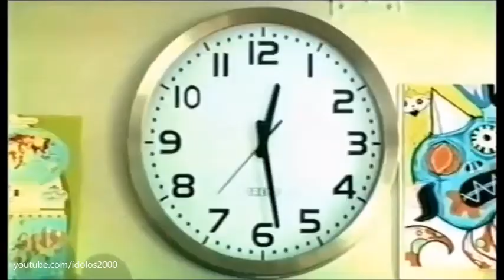Que Tempo É Esse? [Clipe] • HSM - A Seleção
Videoclipe de "Que Tempo É Esse?" de High School Musical - A Seleção.